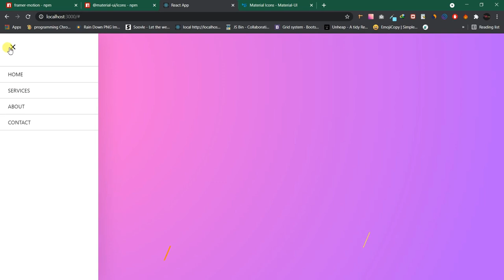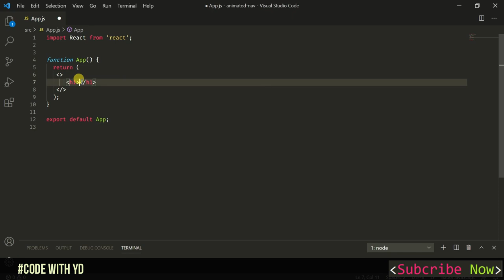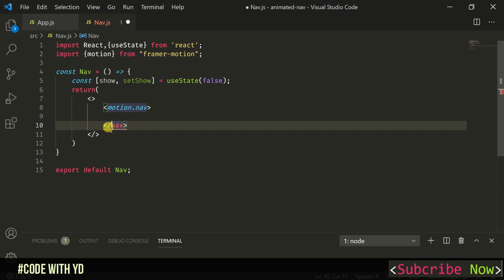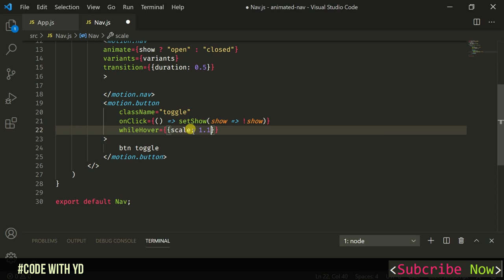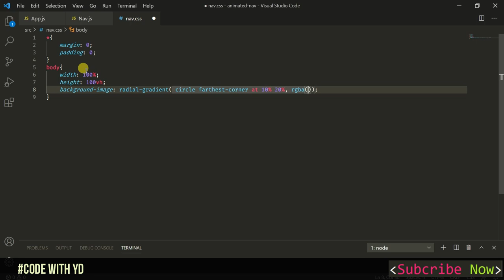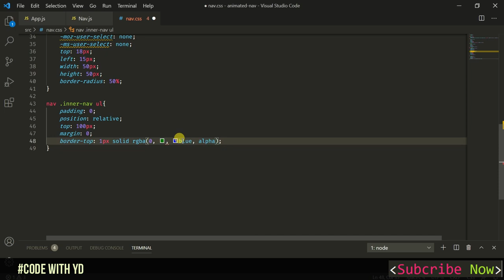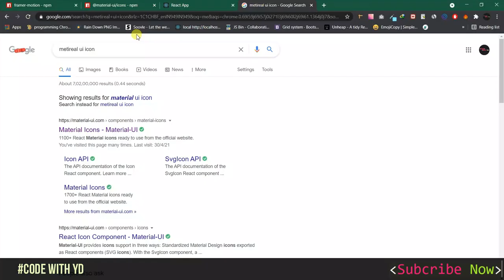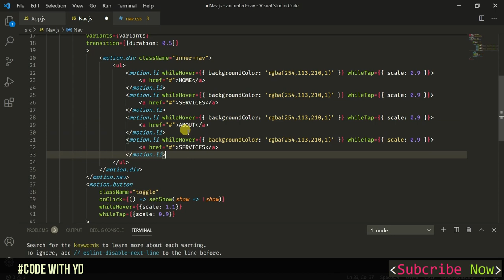React js Animated side Navigation | Build a Navigation using framer motion | framer motion in React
React js Animated side Navigation | Build a Navigation using framer motion | framer motion in React js

HTML,CSS,JS Creative Project Tutorial Play List-